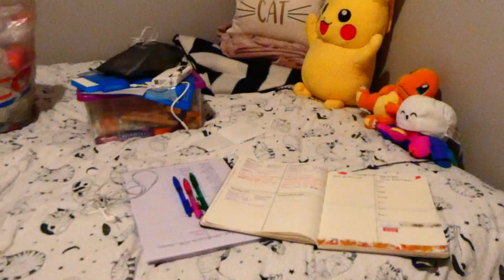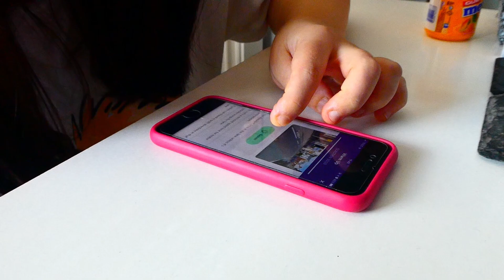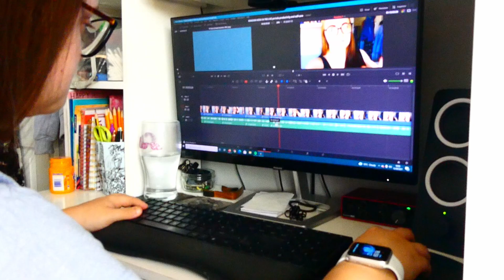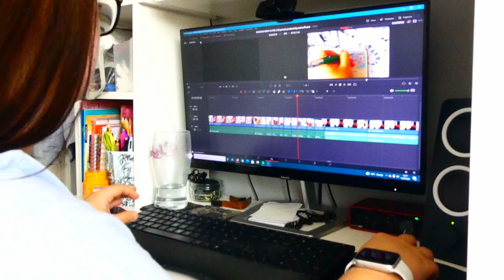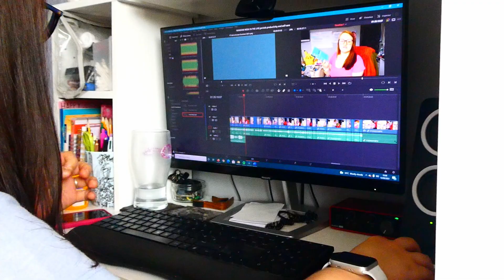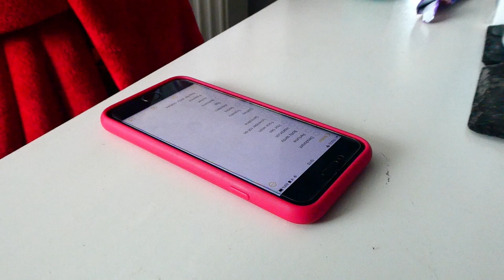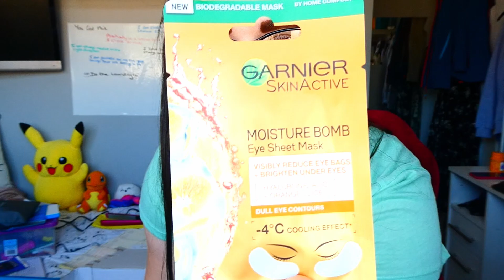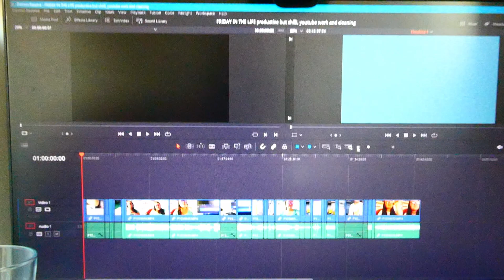WEEK IN THE LIFE: lots of editing, preparing/packing to go to boyfriends & writing again?? | Chloe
Welcome to episode/vlog three of my new series, Adjusting to Adult Life. I spent this week in the life mainly editing other videos for my channel and packing to go to my boyfriends for the night, and I also tried to get back into writing working on my new fun project.

LINKS AND INFORMATION:

Good Vibes – East of Heaven feat. Russell Vista
Say You Would – Victor Lundberg
There’s a New Day – Staffan Carlen
This Poor Love Song – Sture Zetterberg
Tell Me Should I’ve Known (Instrumental Version) – Sture Zetterberg
Hold You One Last Time (Instrumental Version) – Mindme
Come on Heartbreaker (Instrumental Version) – Sture Zetterberg
Where the Sunflowers Bloom (Instrumental Version) – Elin Sandberg

TIMESTAMPS:
00:00 – Introduction
00:21 – Saturday 11th September
13:36 – Sunday 12th September
19:30 – Monday 13th September
27:52 – Tuesday 14th September
33:43 – Wednesday 15th September
38:16 – Thursday 16th September

MY WIPs (Projects/Work in Progress)  -

Scarlet Blood Skies (dualogy): Scarlet Blood Skies is a new adult dark contemporary romance which follows Emilee Read, a nineteen year old drummer, as she navigates her way through life, but there are hurdles along the way and parts of her past come back to haunt her.

OTHER PLACES TO FIND ME:

(All Things Life is a blog about just that, all things life, from lockdown to mental health to productivity and everything else in between. All Things Life was created by Chloe Elizabeth in the hopes to create a platform where anyone could turn to to feel less alone in life's endeavours and struggles, and a place where she can help uplift readers and cheer them on.)

MY FILMING AND POST-PRODUCTION EQUIPMENT
Camera - Panasonic Lumix Leica DC-TZ95
Small Tripod -
(The bigger tripod I use is actually one that my Dad passed down to me, so it's quite old and probably can't be found anywhere)

Webcam (for Livestreams) -